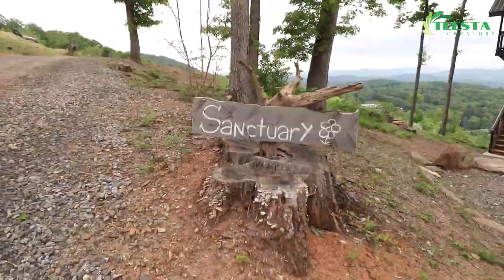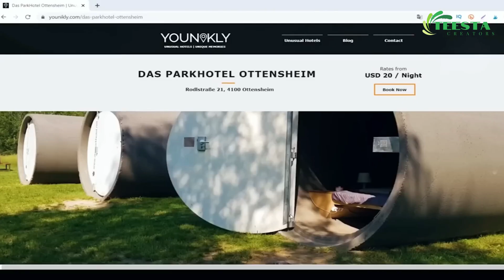পৃথিবীর সবচেয়ে সুন্দর এবং আজব ১০টি হোটেল | 10 Most Satisfying and Unique Hotels in the World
This channel may use some copyrighted materials without specific authorization of the owner but contents used here falls under the "fair use" Copyright Disclaimer under section 107 of the Copyright Act 1976, allowance is made for “fair use” for purposes such as criticism, comment, news reporting, teaching, scholarship, education and research.